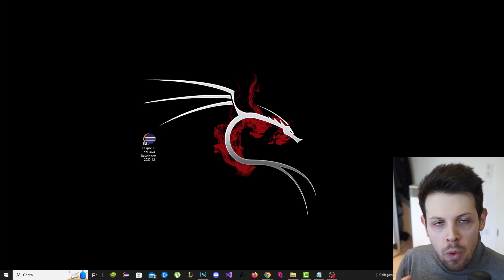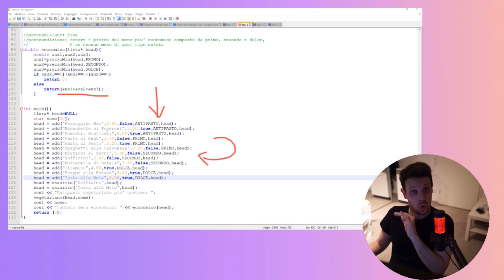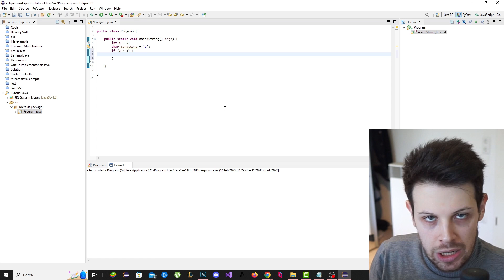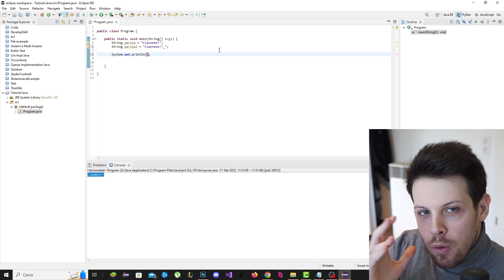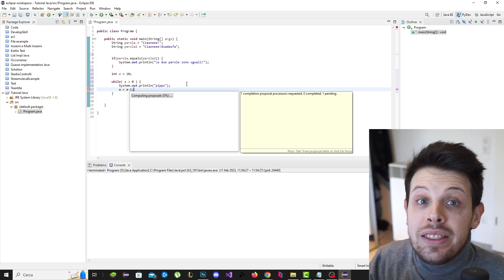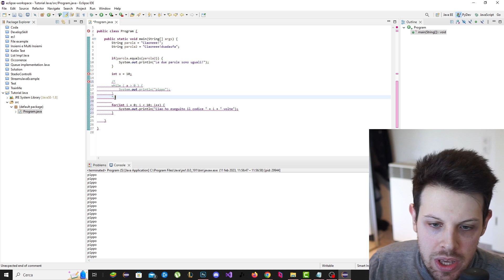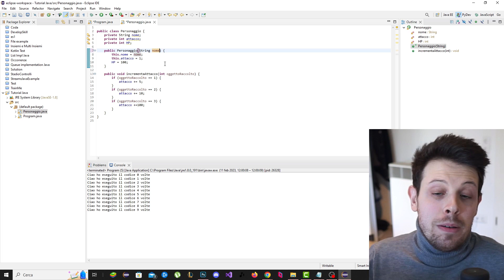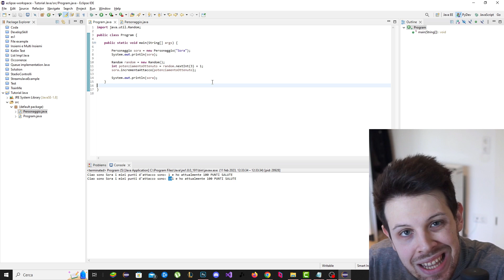JAVA in 10 MINUTI.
▸Wondershare DemoCreator è un software che semplifica la registrazione e l'editing di video in maniera semplice per farti creare video, demo, tutorial e presentazioni professionali!

Impara a programmare in Java in 10 minuti!
✉️ Per LEZIONI PRIVATE / SUPPORTO PROFESSIONALE

00:00 Java
00:25 Ide: Eclipse
00:50 Creiamo un progetto
01:33 WonderShare DemoCreator
02:45 Linguaggi di Basso vs Alto livello
03:05 Java: Come ragiona un computer
03:25 I Tipi primitivi: caratteri e numeri
04:05 IF esegui SE
04:42 Le Funzioni e gli oggetti Java
05:50 L'Oggetto String
06:55 Confronto tra Stringhe
07:17 Combinare Oggetti e Condizioni
07:48 WHILE esegui FINCHÉ
08:18 Controllare i cicli: contatori
08:50 FOR esegui FINTANTO CHE
09:44 Creiamo una Nostra Classe
10:10 I Costruttori
10:34 Le Funzioni
11:06 Logica di programmazione
11:34 Creiamo un Oggetto di Classe Personaggio
12:11 Stampare un Oggetto
12:30 Funzione che stampa un Oggetto
13:07 Creiamo un numero random tra 1 e 3
13:53 Dove si usa il Java
14:07 Vuoi imparare a programmare?